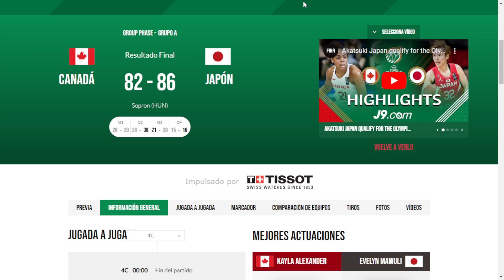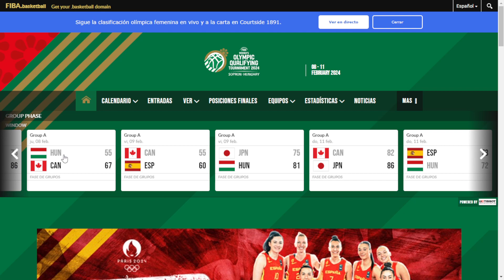Torneo Preolimpico Baloncesto Femenino 2024 Grupo Hungría, Fecha 3: Clasificados a los Juegos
Torneo Preolimpico de Baloncesto Femenino para Paris 2024, Grupo de Hungria, Fecha 3, clasificaron España, Japon y Canada